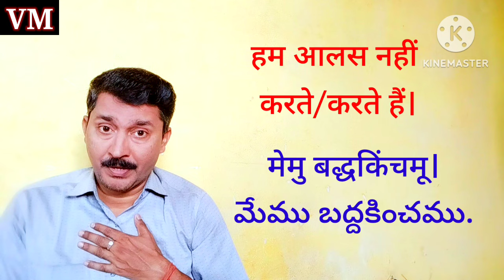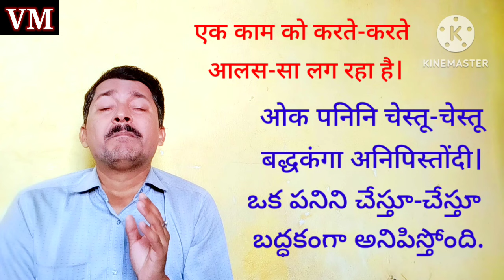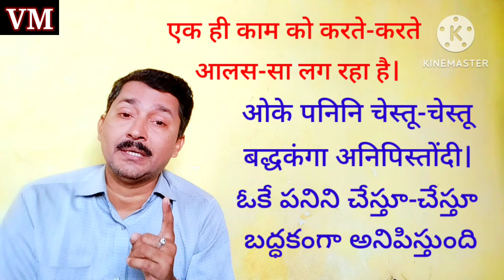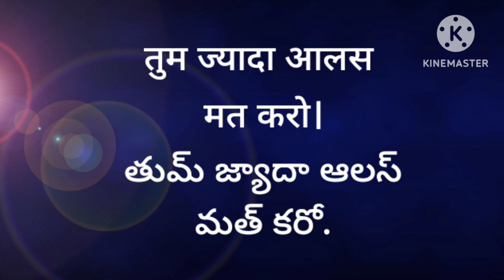Daily use Telugu sentences || 'आलस' तेलुगु भाषा में वाक्यों के माध्यम से सीखें हिंदी में ।telugu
Doston...

Aaj ke video mein ham aalas Shakti sahayata se ham kis prakar se dusron se baten kar sakte hain aur samay ke hisab se yah sab ka upyog kar sakte hain vahi Aaj is video Maine sikha hai isliye video ko shuru se lekar ant Tak Dhyan se dekhiaega aur sikhane ka bhole ka pura prayas kariyega.